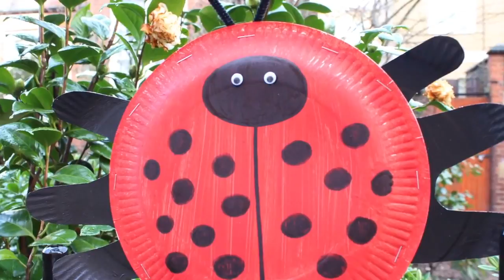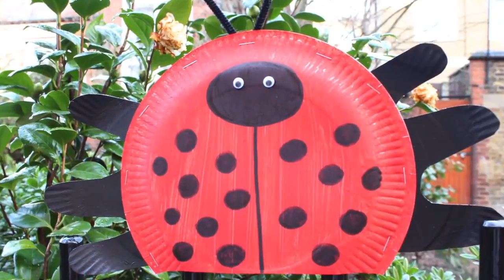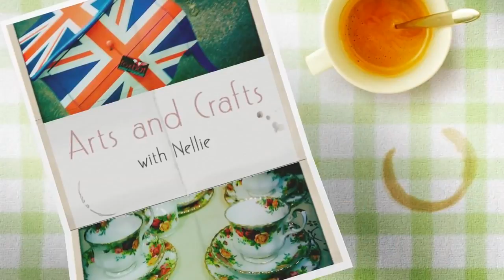Easy DIY Puppet | LADY BUG Hand Puppet | Hand Puppet Tutorial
Learn the art of hand puppet making with this easy DIY Lady bug hand puppet tutorial.
Make a cute Lady bug hand puppet for children in the most simple and easy way!

Arts and Crafts is here to help you make beautiful and brilliant crafts in an easy to follow steps mentioned in

the video. So, get your stationery out children and get ready to have some fun!